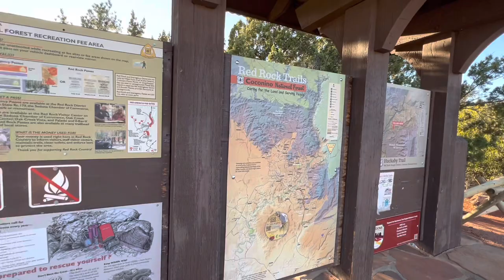Munds Wagon Trail | Merry Go Round Rock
Munds Wagon Trail is an easy, casual hike along Schnebly Hill road in Sedona, AZ. The trail offers great views of Sedona, red rocks, and if you are lucky, small pools and water runoff that make the rocks very photogenic. The Munds Wagon Trail begins at the Schnebly Hill Rd.